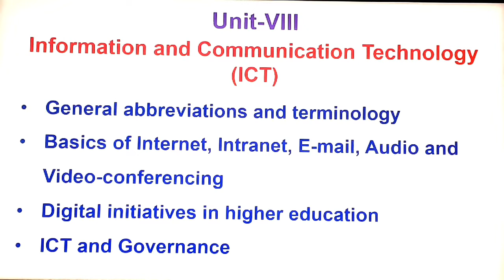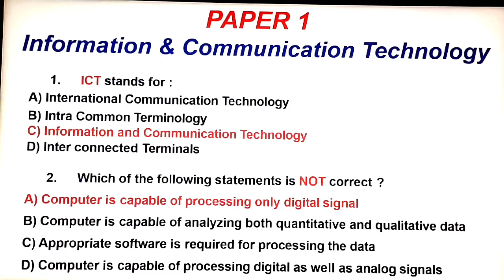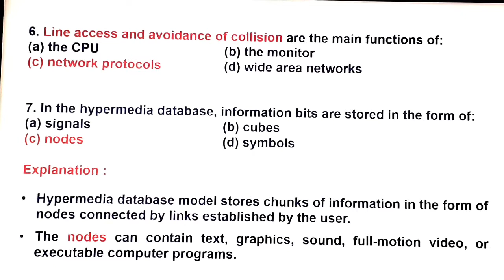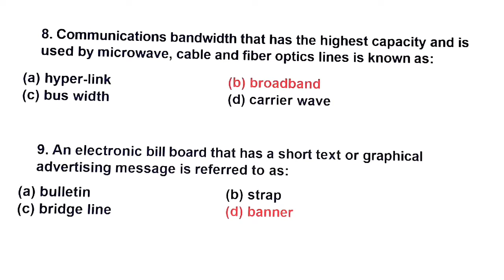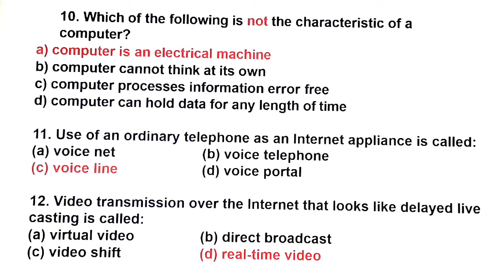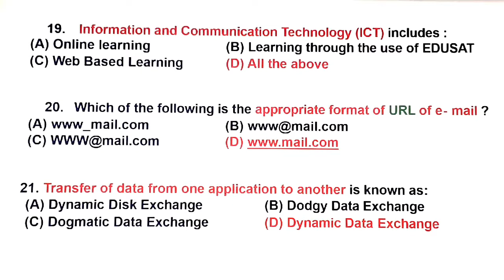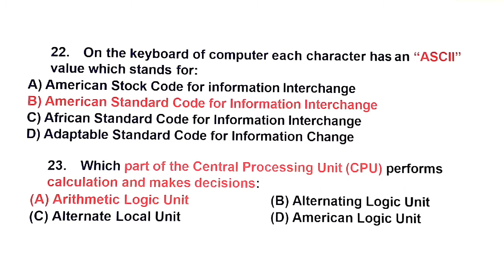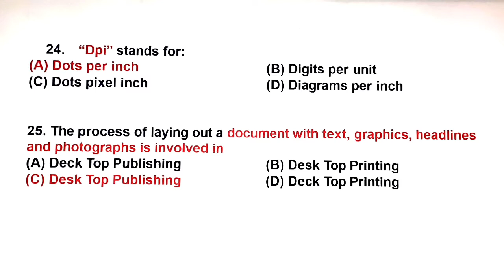UGC NET | TNSET| Paper 1 | ICT | Previous Year Solved Questions | Tamil | Vishnu CS SetNet Education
In this video we have discuss the UGC NET Paper 1 – ICT - Previous Year Solved Questions & Answers.  It will surely help you in UGC NET / JRF / SET exams.